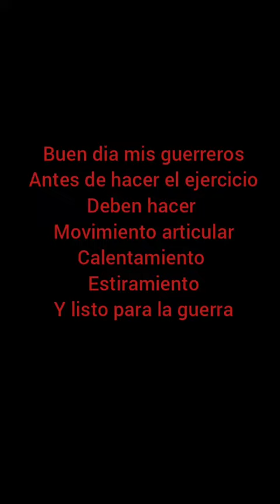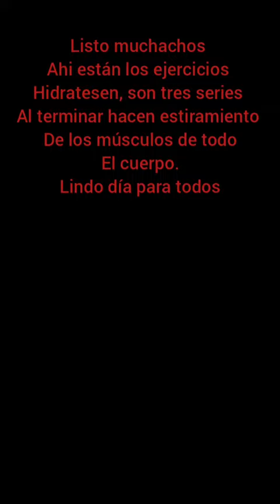Salto de laso combinado con pierna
Saltando laso con tiempos de descanso cortos alternando los con pierna